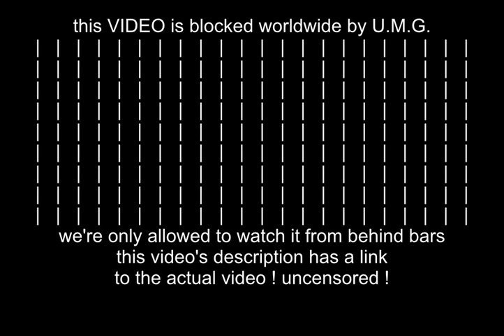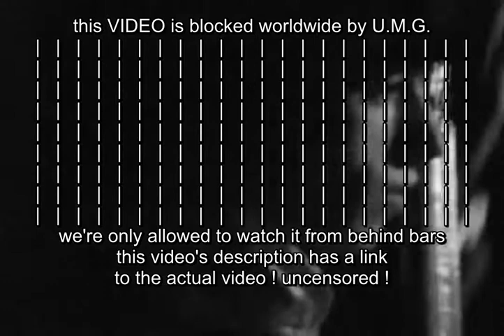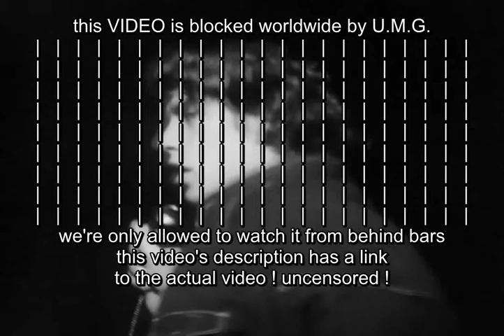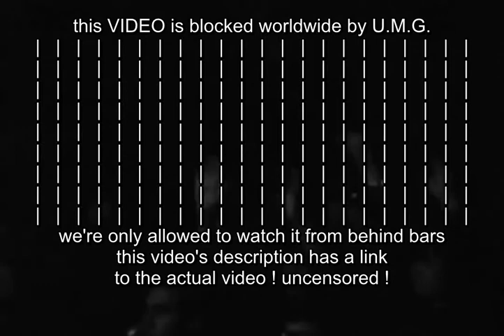the rolling stones - everybody needs somebody to love (extended) & pain in my heart - wide mono Ic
copy the link and paste it into your browser's address bar 🡼 to watch the video & hear the song 🡼

Edit 1c for headphones, September 2023. I changed the lenght of "Everybody Needs Somebody To Love" from 35 seconds to 1 minute 23, just to enjoy it a little longer. This is from the album "Charlie Is My Darling - Live in England '65".

Guitar: Brian Jones (lead) & Keith Richards. Drums: Charlie Watts. Bass: Bill Wyman. Lead vocals: Mick Jagger.

(Bert Berns (aka Bert Russell aka Russell Byrd), Solomon Burke and Jerry Wexler)

PAIN IN MY HEART
(Naomi Neville, real name Allen R. Toussaint)

®© UMG on behalf of Universal Music Group International
®© UMG on behalf of ABKCO Music and Records, Inc.

This sound recording is administered by UMG. The purpose of this upload is for viewer enjoyment and education, not for monetary gain.